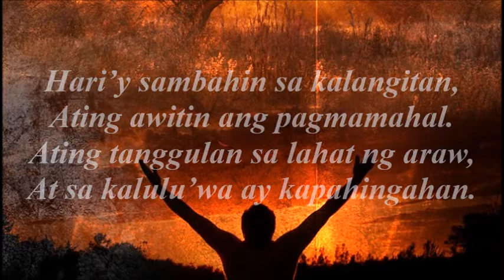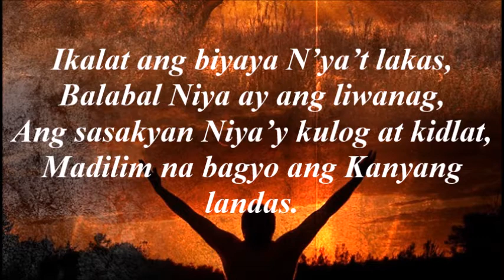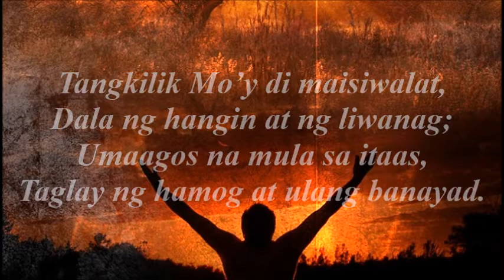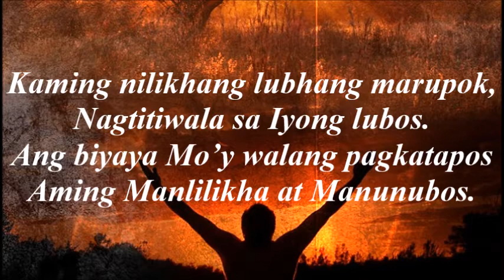Hari'y Sambahin Sa Kalangitan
Tune: "O, Worship the King"
Mga Awit sa Pagsamba (Songs for Worship) is an interdenominational Evangelical Protestant hymnal published by the National Council of Churches in the Philippines. It was first published in December 1959.